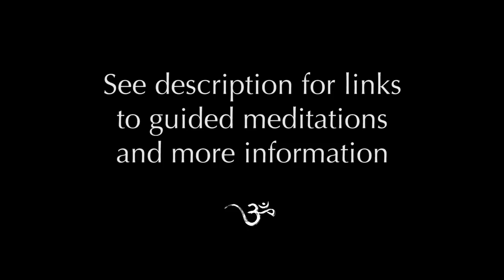Remaining True in a Time of Crisis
In this touching talk, Mooji addresses the growing concerns we face as a human race in the light of the coronavirus pandemic. He offers great encouragement on the topic of fear, and shares guidance on how to stay true and wake up in this time of crisis.

“I see that this time, challenging as it is,
is also offering us a new path; a path of Grace.
Life is offering us an opportunity to go within.
The love of God serves every living being.
So Grace is here to guide us through difficult times.

I pray from my heart that each one will grow inwardly.
That we come to a higher level of life in the true sense.
That we see with more a unitive sense that we are one family,
living together with greater love and understanding.
Bless you, bless you, each and every one.”
~ Mooji

News and Resources
You can find a dedicated page with guided meditations, news and other resources